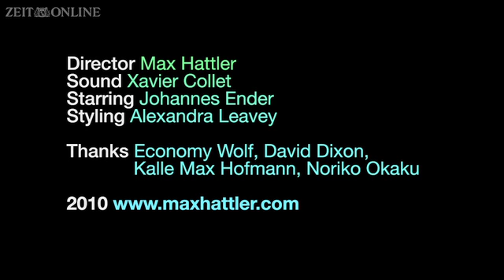Your Highness (by Max Hattler)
"This short brings to light the ridiculous nature of a soccer player." Lausanne Underground Film & Music Festival, 2011
"A campaign to highlight the ridiculousness of soccer." St. Louis International Film Festival 2011